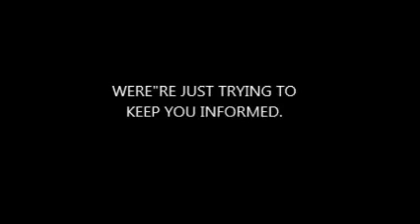Stocks, Dow Inches Near Record High, Apple Declines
Stocks recovered their early losses to trade higher, with the Dow creeping closer to its all-time closing high, as investors seemed to shake off worries over a lack of progress over the sequester and the introduction of harsher-than-expected property curbs in China.

"It's been a slow-growth market and it's going to continue—if volume picks up, it picks up, but you're not going to see any euphoria in the market for a long time," said Neil Hennessy, CIO and portfolio manager at Hennessy Funds.

  Name Price   Change %Change
DJIA Dow Jones Industrial Average 14117.57 &nbsp; 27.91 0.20%
S&P 500 S&P 500 Index 1523.80 &nbsp; 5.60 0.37%
NASDAQ Nasdaq Composite Index 3178.90 &nbsp; 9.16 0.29%
The Dow Jones Industrial Average drifted higher, after logging a gain in the previous week. Caterpillar kept a lid on gains, while Merck and Wal-Mart advanced. The blue-chip index is now within 50 points of its all-time closing high of 14,164.53 hit on October 9, 2007.

The S&P 500 and the Nasdaq also turned higher. The S&P is on track to logging its first positive Monday in 2013. The CBOE Volatility Index (VIX), widely considered the best gauge of fear in the market, fell below 15.

"The S&P 500 is currently fewer than 50 points away from its all-time closing high of 1,565, [but] if history is any guide...the S&P 500 may have little time to rejoice following the setting of a new record high before collapsing once again, as the median advance following the recovery to break even from bear markets since World War II has only been three percent before stumbling and falling into another meaningful decline within only two months," wrote Sam Stovall, chief equity Strategist at S&P Capital IQ.

Among the key S&P sectors, utilities gained, while energy slipped.